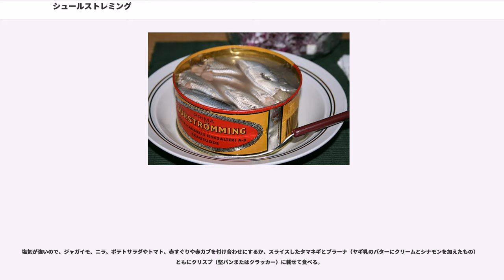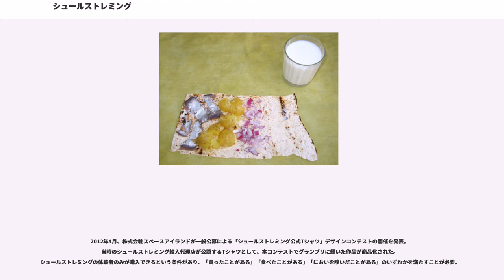シュールストレミング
シュールストレミング（ 、 ）は、主にスウェーデンで生産・消費される、塩漬けのニシンの缶詰。その強烈な臭いから、「世界一臭い食べ物」と評されることもある。

スウェーデン語で「スール ()」は「酸っぱい」を、「ストレンミング ()」は「バルト海産のニシン」を意味する。フィンランド語のhapansilakkaも同じ意味で、hapankalaは「酸っぱい魚」を意味する。

中世ヨーロッパでは肉の代わりに塩漬けの魚（タラ、ニシン）が盛んに流通していたが、保存には塩が必要だった。北欧に位置するスウェーデンではニシンは豊富に獲れたが、製塩に必要な日射も薪も乏しく、塩は貴重品だった。それゆえに用いられた樽で薄い塩水に漬ける保存方法は、固形の塩と層状に詰め込む塩蔵保存に比べ、腐敗は防げても発酵は止められなかった。しかし、塩を節約して（通常では耐え難いほどの臭気を発する水準まで極度に発酵するが）ニシンを保存できることは、14世紀頃にはすでに広まり、17世紀には王軍の主要な糧食とされるに至った。

バルト海で4月から5月にかけて獲れた産卵期直前のニシンを材料とし（これはかつて、勅令で定められていた）、頭とワタを除いたそれを90kg入り樽の薄い塩水に漬け、12-18℃で10-12週間発酵させる。商品によって切り身のままのもの、頭や腸も使っているもの、カズノコが一緒に入っているものなどがあるが、カズノコは食べるべきでないとされている。

発酵食品であるために食べ頃があり、販売の解禁日は8月の第3木曜日とされているがこれは涼しい北欧の場合で、日本の夏の気温下では注意する必要がある。開缶して魚体が液状化したものは、分解が進みすぎている。

19世紀に缶詰が実用化されて以降、缶の中で発酵を継続させる形式のシュールストレミングが出現してきた。缶詰は7月に製造され、9月に食べ頃となる。

通常、缶詰は保存食として製造されるため、内容物は滅菌される。しかしシュールストレミングは、日本の漬け物のように発酵状態を保ったまま缶詰にされ、缶の中で発酵が進行する。密封状態で発酵させるため、発生したガス（二酸化炭素など）圧によって丸く膨らむ。こうした状態の缶はスウェーデン各地のスーパーマーケットでよく見られる。殺菌を行わないことから日本では缶詰の定義から外れ、JAS法などに基づき「缶詰」と標記できない。

開封する際は、そのガスによって汁が噴出すると臭いが広範囲に拡散するため、屋外で開けることが推奨されている。
噴出を抑える手段として、水中で開封することも行われるなど開け方はいくつかあるが、缶を傾け内部にガスだまりを作ってそこに缶切りを突き立てる方法が最も一般的である。

また、発酵食品であるため保管環境により匂いや味が大きく異なり、インターネット上で行われている「試食会」等のレポートでは、その反応にかなりの差が見られる。

2014年2月、ノルウェーにて25年間にわたり放置された缶詰が小屋から発見され、爆発物処理班と缶詰の専門家が出動して処理にあたった。中身は具材の原形を留めず液体状で臭気もひどく食用に堪えられなかった。

多くの航空会社では、飛行中の気圧低下により内圧の高いシュールストレミングの缶が破裂して周辺の荷物に悪臭が染み付く恐れがあるとして、航空機内への持込みを禁じている。
このため、気圧変化が少ない船舶輸送以外では輸入できなくなった。ヨーロッパから日本までの船舶輸送には最短37日から2ヶ月近くかかり、また北欧の低い気温での保存を前提とする本品は、温度管理せずに熱帯を通過して輸送されると日本では発酵しすぎて固形部分が残っていないことがある。

2011年現在、上記の空輸禁止措置と日本政府によるニシンのIQ（輸入割当制度）による輸入量制限などで、日本国内ではインターネットの通信販売だけで購入が可能である。

気密性が高い缶の中で二次発酵を進めているのは、ハロアナエロビウム ("Haloanaerobium") と呼ばれる嫌気性細菌の一種である。この細菌が発酵の過程で、強い悪臭を生成している。悪臭物質として、刺激臭のプロピオン酸、腐った卵のような硫化水素、腐ったバターのような酪酸、酸っぱいにおいのする酢酸などである。

その強烈な臭いは、魚が腐った臭い、または生ゴミを直射日光の下で数日間放置したような臭いともいわれる。臭気指数計ではくさやの6倍以上 (8070 Au) の値を示す。